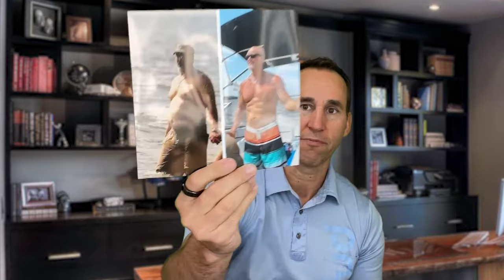KETO DRINK VS KETO DIET | DUSTIN SCHAFFER THE KETO PRO